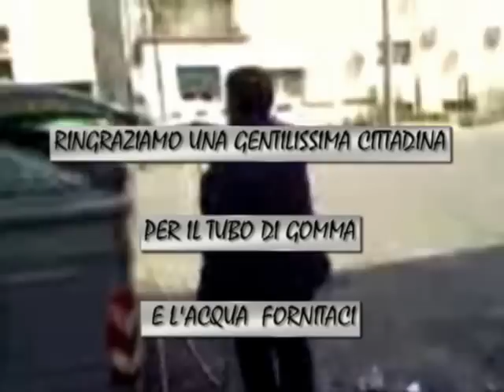MERCATO DOMENICALE SANT'EUFEMIA D'ASPROMONTE MIMMO ROSITANO.mp4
A mio avviso i nostri amministratori non hanno le idee chiare su come procedere per poter realizzare veramente una raccolta differenziata efficace ed allo stesso tempo facile da realizzare dai cittadini.
AGGIUNGO:
MENO MALE CHE IN PAESE ABBIAMO GIORNALISTI COME IL SIGNOR FEDELE CHE MI DEFINISCE NEI SUI ARTICOLI "OUTSIDER" DEFINIZIONE INGLESE- ITALIANO (ESTRANEO, TIPO MALEDUCATO ).ELOGIANDO I SUOI PARENTI CHE FINO AD OGGI SONO STATI ASSENTI NELLE PROBLEMATICHE VEDI AUTOSTRADA VEDI DISCARICA ECC.. AGGIUNGO CHE ANCHE LUI E' ASSENTE ALLE PROBLEMATICHE DEL TERRITORIO SCRIVENDO SOLO COSE  DI COMODO E ARTICOLI ELOGIANTI PER I PROPRI  FAMIGLIARI. LE DICO NON SOLO IO MA ANCHE LA GENTE, CHE IL SOTTOSCRITTO E'  SEMPRE PRESENTE SUL TERRITORIO, MENTRE LEI NO. "VEDI ANCHE ULTIMO FILMATO SOPRA" .LEI NON  E' STATO PRESENTE CON NESSUN ARTICOLO SULLA DISCARICA LA ZINGARA NON NE HA PARLATO, MENTRE ALTRI GIORNALISTI HANNO PARLATO E DELINEATO LA PROBLEMATICA. RESTA POI,  ALLA GENTE  FARSI UN OPINIONE: SE FARE  GIORNALISMO SIGNIFICA SOLO QUELLO DI SERVIRE CHI STA VICINO A UN GIORNALISTA, OPPURE DI SERVIRE CHI SI SPENDE PER LA GENTE.